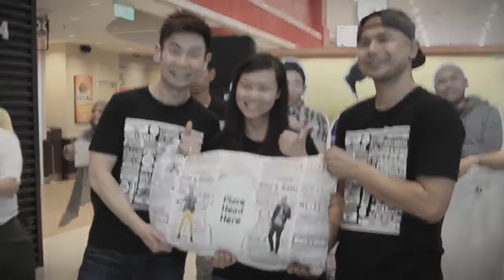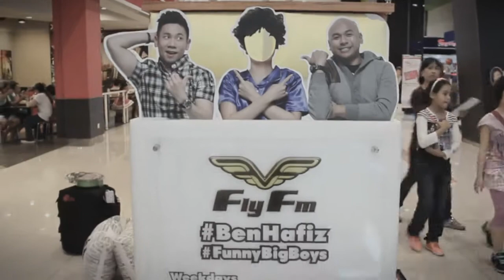Fly Fm Pillow Fight - Gurney Plaza, Penang